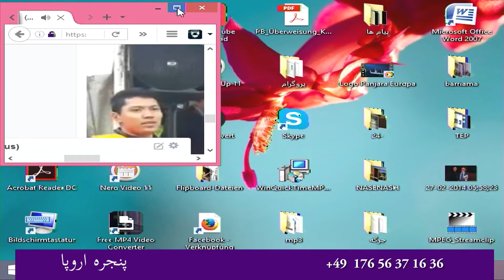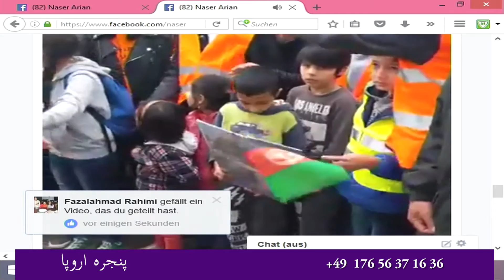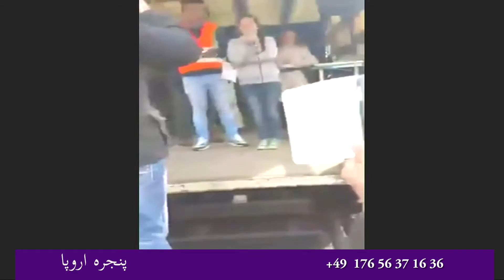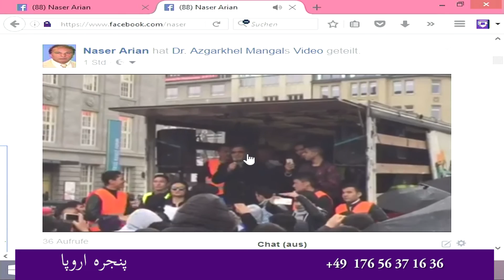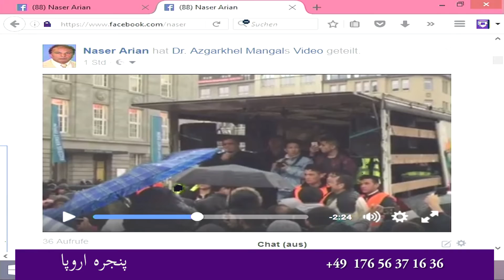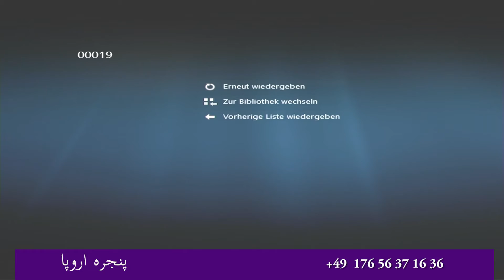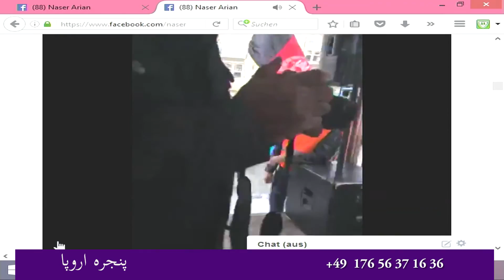Naser Arian interview with Najibulla Ahmadi , Hossain Jawady and Jawed Dostan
تظاهرات شهر هامبورگ به دفاع از حقوق مهاجران افغان